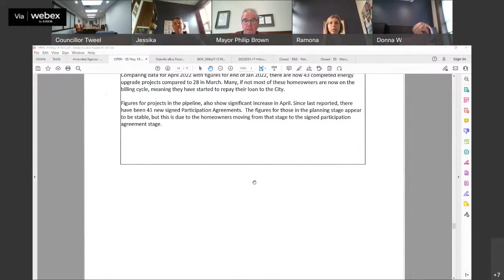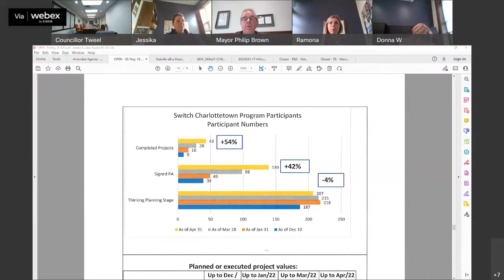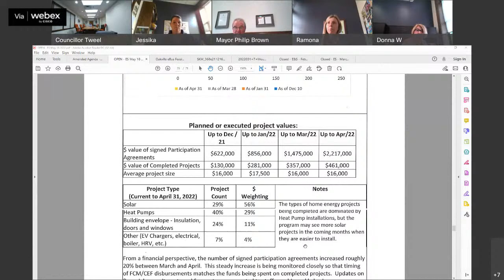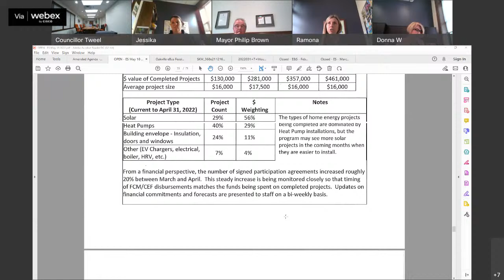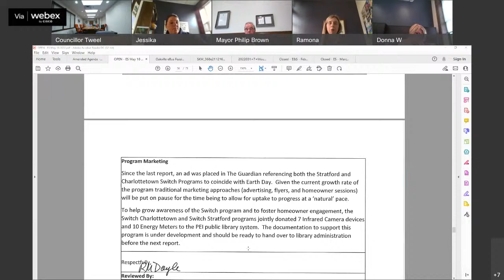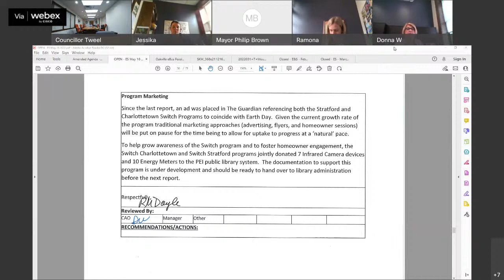Environment & Sustainability Committee - May 18th 2022, 11:30 AM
Environment & Sustainability Committee